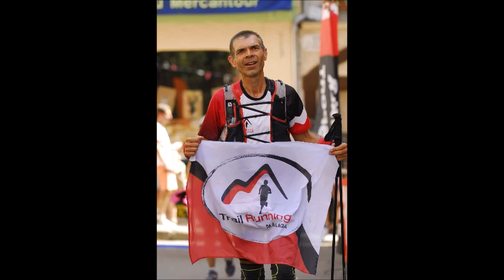Ultra Trail Mercantour 2017 (145 km y 10500 +) - FRANCIA. Una de las ultras más duras que conozco.